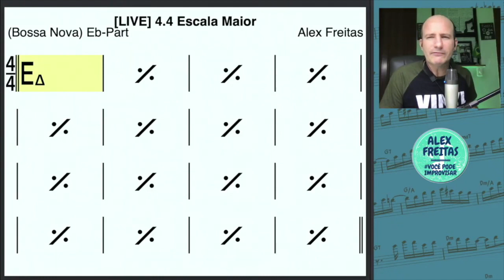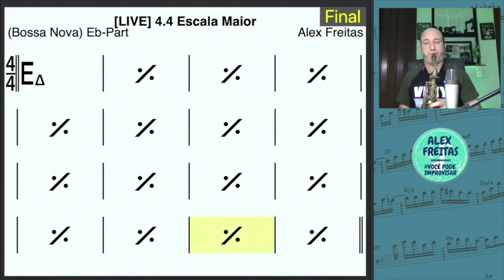🔰 AQUEÇA SEU IMPROVISO USANDO UMA SIMPLES ESCALA | ALEX FREITAS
Da mesma forma que aquecemos nossos instrumentos, é importante "aquecer" nossa criatividade. Soltar os pensamentos, reativar lembranças musicais para que possam ser transferidas para os nossos solos e criações. Neste vídeo, demonstro um dos caminhos que gosto de fazer e passar para os meus alunos.

🔥 Cadastre-se grátis na nossa Lista para receber os PDFs, acompanhamentos e os avisos das nossas Lives

🔥 Entre para o CLUBE DA LIVE | +160 Lives +350horas por R$29,90/mês